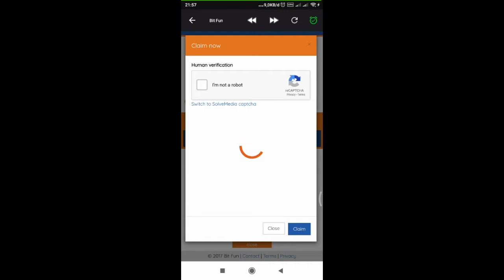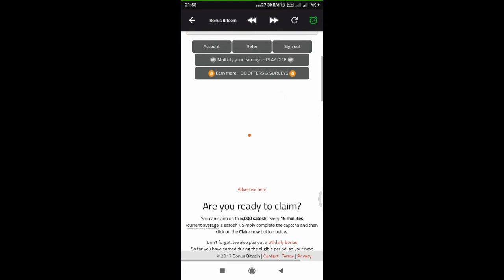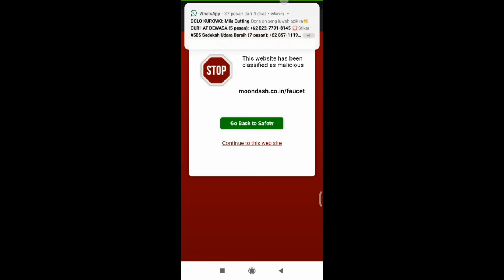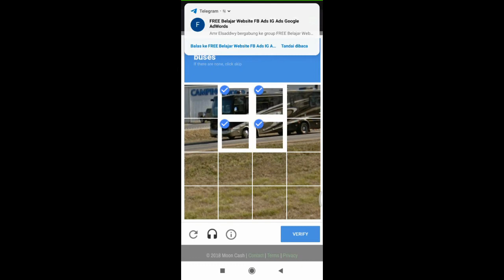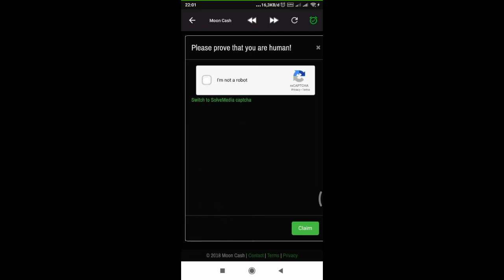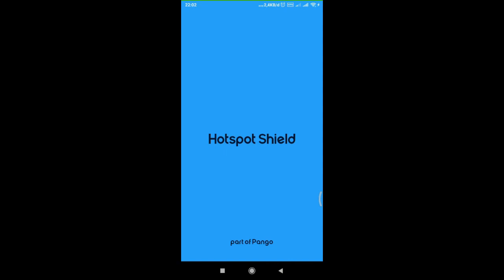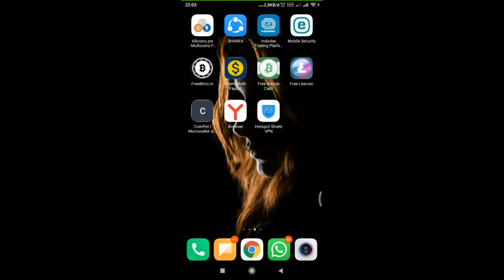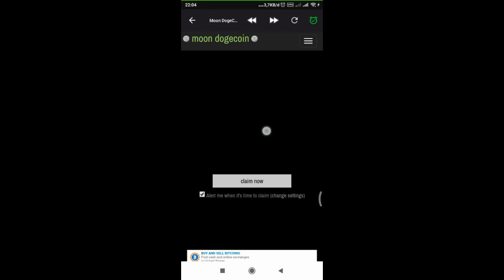cara cepat claim faucet coinpot menggunakan vpn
cara cepat claim situs coinpot dengan vpn
vpn recomendasi menggunakan hotspotshield
belum punya akun coinpot daftar di sini
unduh aplikasi nya dalam panduan